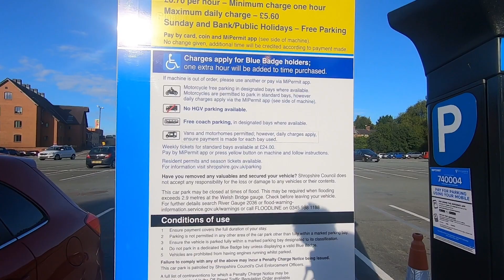Shrewsbury - Great for a overnight stop - Vanlife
Buy my photos as a digital download or as a framed print

If you do purchase anything please let me know so I can give you a shout-out and thank you in my next video.